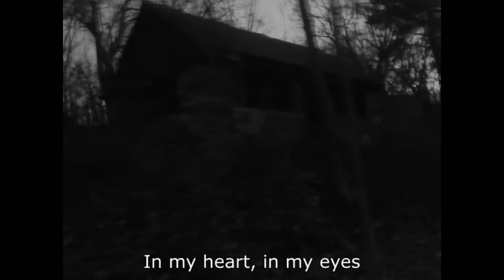Darkthrone - The Dance Of Eternal Shadows (Lyric)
Band: Darkthrone
Song: The Dance Of Eternal Shadows
Album: Under a Funeral Moon
Year: 1993
From: Norway